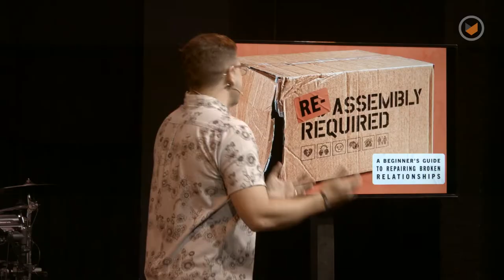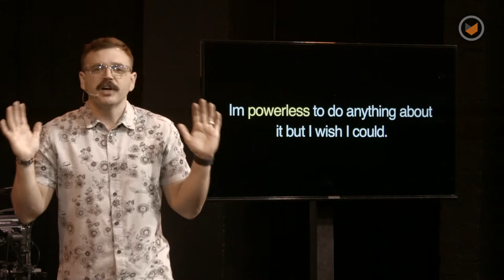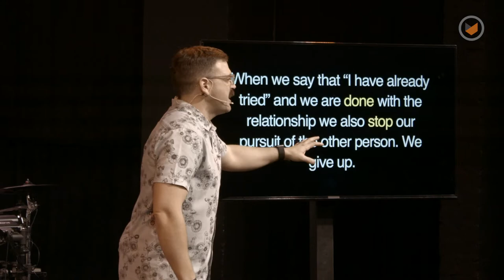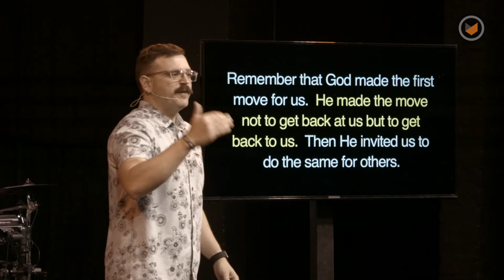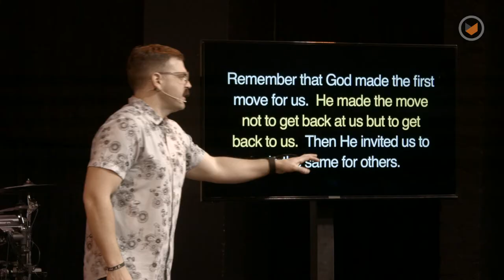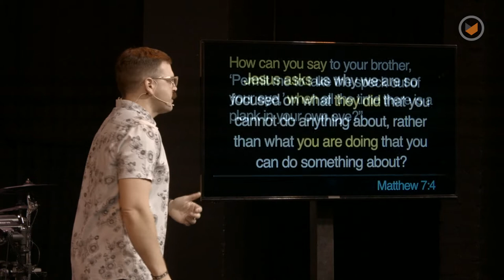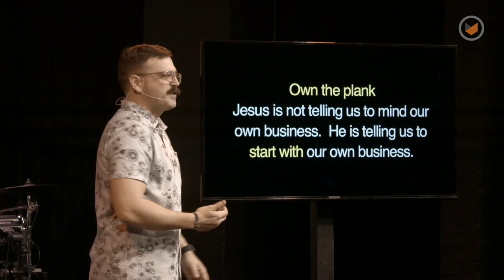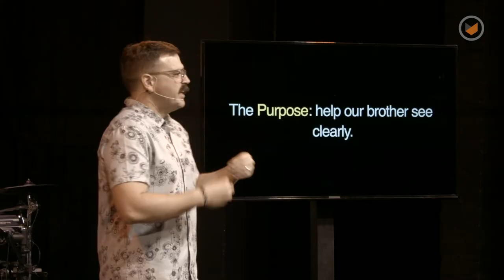Reassembly Required: Part 3 - Pie in the Eye | Chris Ladd | Southpoint Church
Reconciliation requires an honest look in the mirror.